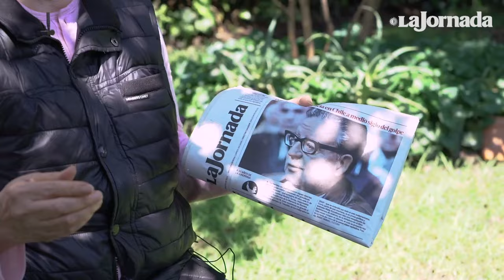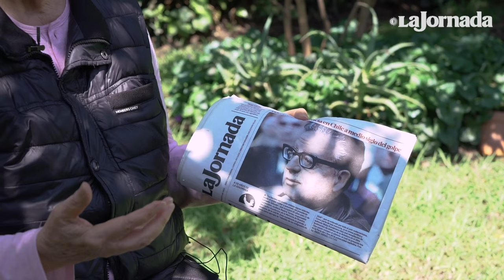La viuda de Allende, “una mujerona que nunca dijo no puedo más”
La filósofa Fernanda Navarro recuerda a Hortensia Bussi, viuda de Salvador Allende, de quien fue traductora cuando Bussi llegó exiliada a México y en sus viajes por el mundo, para dar a conocer la situación en Chile.